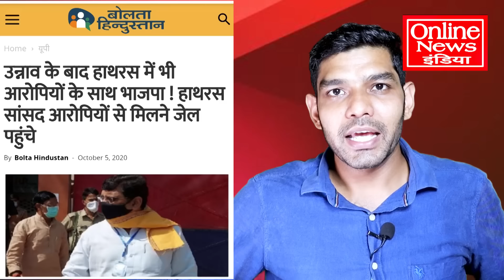अभी अभी बड़ी खबर